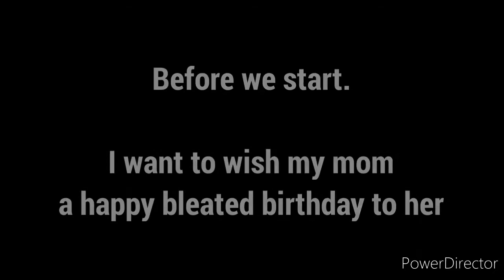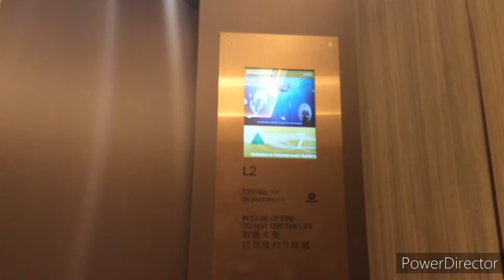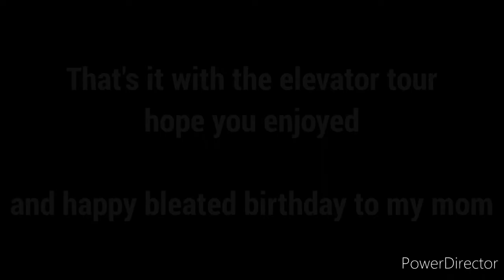(HBD to my mom) Entertainment Building - Elevator Tour Start!